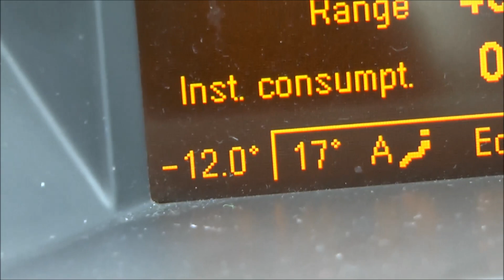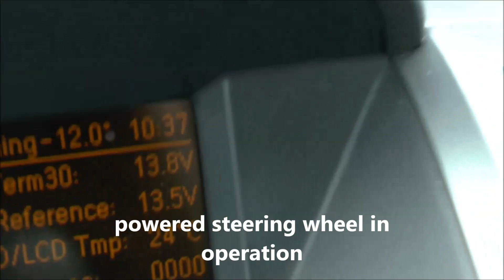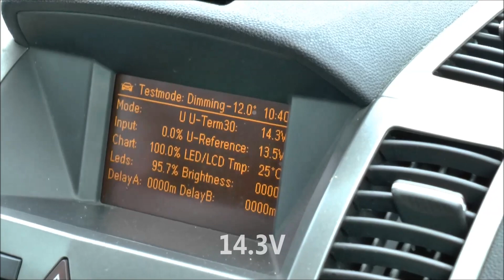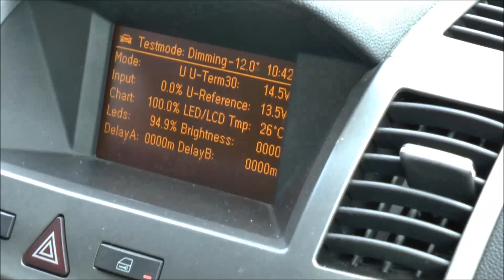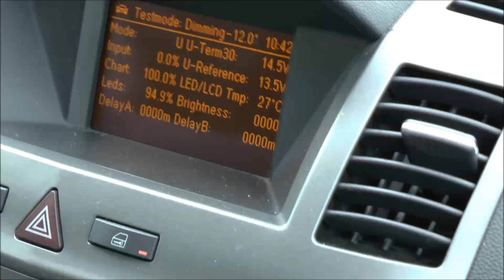Perfect battery charging in freezing temp - 1.9 cdti - alternator, positive cable added